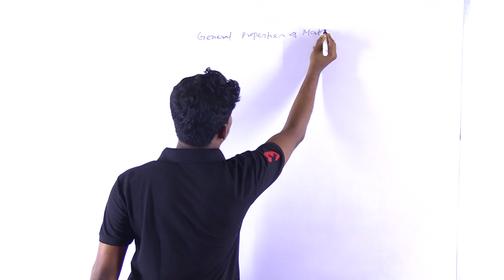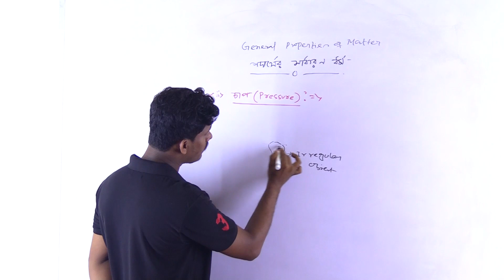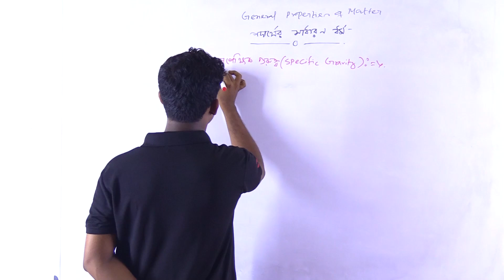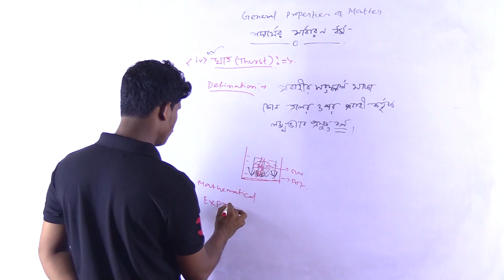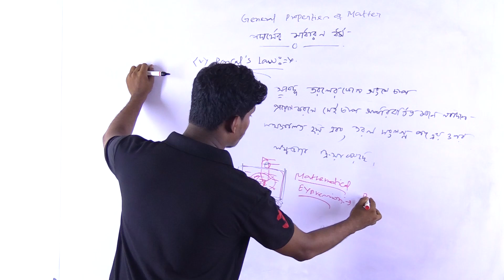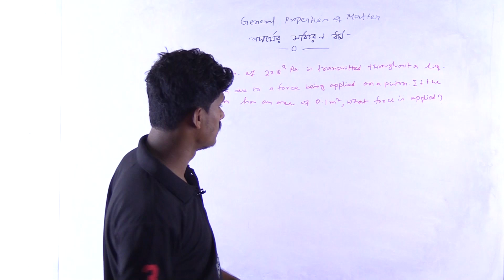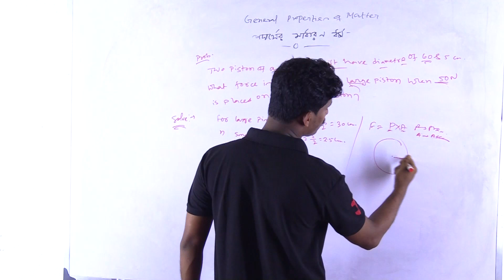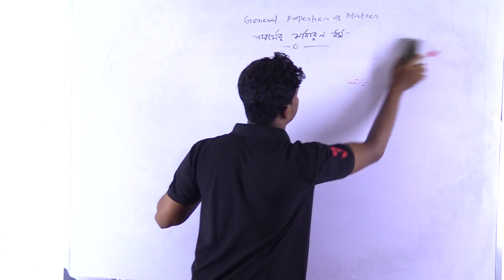VOCLET 2023 Physics Class | General Properties of Matter | পদার্থের সাধারণ ধর্ম | Part 01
➡️ ২০২৩ এ জেক্সপো এবং ভোকলেট ফ্রি কোচিং আমরা স্টার্ট অলরেডি করে দিয়েছি যারা যারা এই কোচিং নিতে ইচ্ছুক তোমরা এই নম্বরে এ ফোন করো : 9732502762

➡️ Live Class
➡️ Recorded Class
➡️ Subjects Mock Test
➡️ Full Mock Test
➡️ PDF File
➡️ Previous Year Questions
➡️ Suggestion

এবং আমাদের Facebook Page, Telegram Channel, WhatsApp Group & Website এ ভিজিট করো PDF এবং Suggestions গুলি পাওয়ার জন্য।

Your Query:
voclet physics class 2023
voclet physics class
General Properties of Matter
পদার্থের সাধারণ ধর্ম
jexpo voclet physics
voclet 2023
voclet syllabus
voclet syllabus 2023
voclet syllabus 2023 pdf download
voclet question 2023
voclet question paper
voclet 2023 syllabus pdf download
voclet 2023 new syllabus
voclet exam syllabus
voclet syllabus pdf,voclet exam date 2023
voclet book pdf 2023
tech boy raja jexpo
tech boy raja
sanjay sir